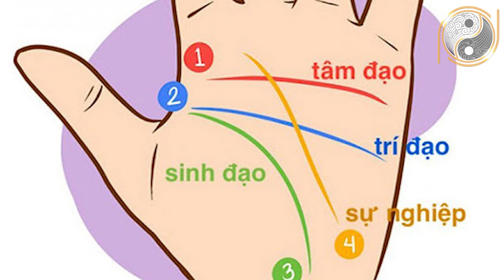Chỉ 3% Người Giàu Có Sở Hữu Đường Chỉ Tay Này, Chị Em Biết Được Vồ Cưới Ngay Hưởng Phúc Muôn Đời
01. Linh phù giải hạn
02. Hồ lô hóa giải Ngũ Hoàng
03. Mai Hoa Phú Quý
04. Gương bát quái tinh cầu
05. Kim bài thái tuế 2023
06. Vòng tam hợp Dần Ngọ Tuất
07. Vòng tam hợp Thân Tý Thìn
08. Vòng tam hợp Hợi Mão Mùi
09. Vòng Tam Hợp Tỵ Dậu Sửu
10. Bát bảo tâm kinh
11. Minh Quang pháp bảo cầu
12. Minh Quang pháp bảo lục giác
13. Tỳ Hưu Lộc Tài (Đồng)
14. Tỳ Hưu Khai Vận ( Bạch Ngọc)
15. Bách Niên Tụ Tài ( tụ tài lộc)
16. Song long ngọc ấn ( ấn thăng quan)
17. Kim bài ngũ Lộ Thần Tài
18. Hồ lô bình an ( treo xe)
19. Móc khóa văn xương
20. Ống bút văn xương gỗ đào
21. Bút văn xương gỗ đào
22. Bút văn xương gỗ đào nhỏ
23. Hoa mai kim tiền ( mạ vàng )
24. Các vật phẩm phong thủy khác Nội dung: Chỉ 3% Người Giàu Có Sở Hữu Đường Chỉ Tay Này, Chị Em Biết Được Vồ Cưới Ngay Hưởng Phúc Muôn Đời